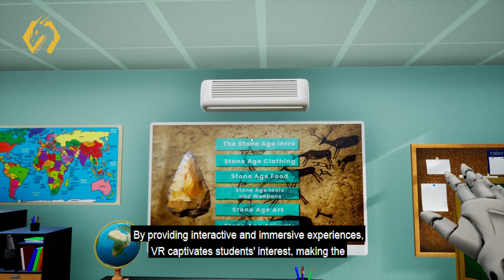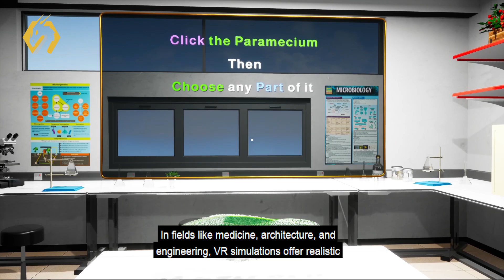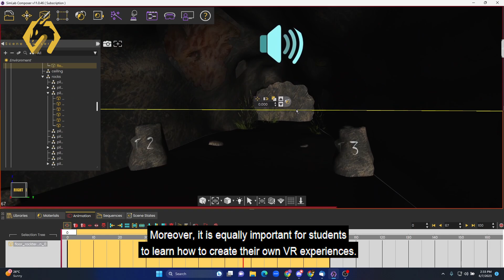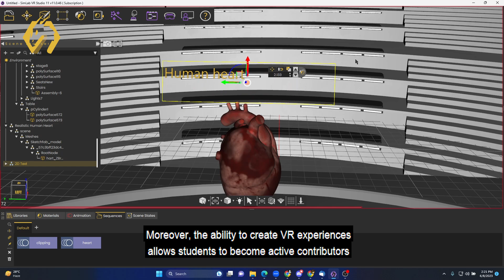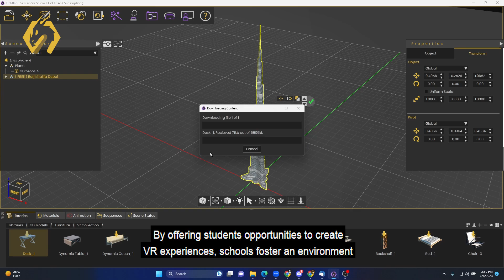Immersive Learning Experiences: How VR Transforms Education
Experience the Education Revolution with Virtual Reality (VR). In the classroom, VR has become a game changer, offering engaging and interactive learning experiences that captivate students' interest. Research shows that incorporating VR into education significantly enhances student attention and engagement. By immersing students in virtual environments, VR enables them to become active participants in their learning process. This hands-on approach fosters better understanding, critical thinking, and creativity. Additionally, VR has been proven to improve memory retention by creating vivid and memorable learning experiences. Students can embark on virtual field trips to distant places, expanding their horizons and fostering global awareness and empathy. Moreover, VR encourages collaboration and teamwork, regardless of physical distance, promoting valuable social skills.

Empowering students goes beyond experiencing VR; it involves VR creation. Learning how to create VR experiences equips students with essential technical skills, problem-solving abilities, and effective communication. They become active contributors to their education by designing VR simulations, interactive presentations, and virtual content. By embracing VR in education, schools prepare students for the digital future and ignite a lifelong passion for learning. Join the VR education revolution today and empower your students with the skills they need to thrive in tomorrow's world.